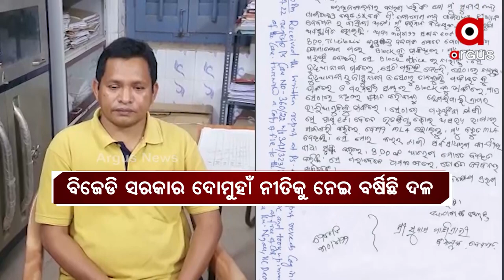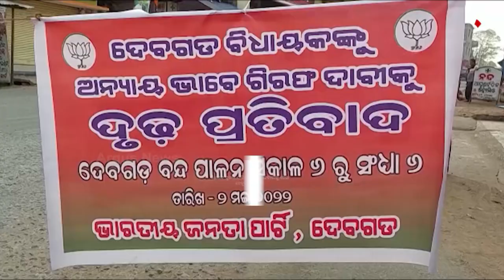ତିଲେଇବଣି ବିଡିଓ କୃଷ୍ଣଚନ୍ଦ୍ର ଦଳପତିଙ୍କୁ କିଏ ଦେଉଛି ସୁରକ୍ଷା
ବିଧାୟକଙ୍ ଏତଲାକୁ କାହିଁକି ଗୁରୁତ୍ୱ ଦେଲାନାହିଁ ଦେବଗଡ ପୋଲିସ
ଦେବଗଡର ବିଜେପି ବିଧାୟକ ସୁବାସ ପାଣିଗ୍ରାହୀ ଥାନାରେ ଏତଲା ଦେଲେ ହେଲେ ପୋଲିସ ତାଙ୍କୁ ଗିରଫ କଲା । ଦେବଗଡ ପୋଲିସର ଏପରି ବିଚିତ୍ର କାମକୁ ନେଇ ଏବେ ସବୁଆଡେ ପ୍ରଶ୍ନ ।